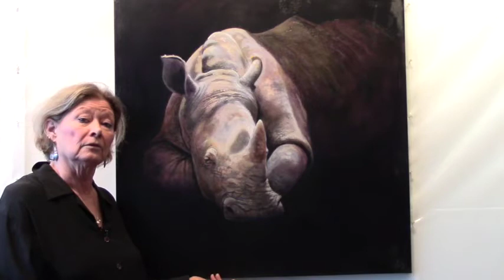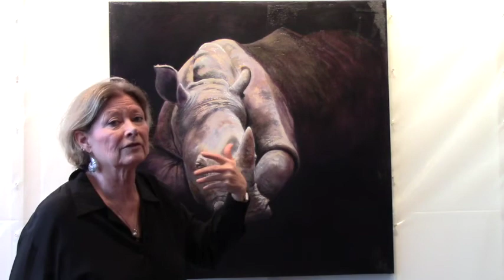Art Lover Expanded: George, a White Rhino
Dawn Siebel guides viewers through the creation of the oil portrait, "George," a white rhino she met at the Houston Zoo. These videos begin with meeting the animal in the portrait, then follow step by step through choosing and painting the image.